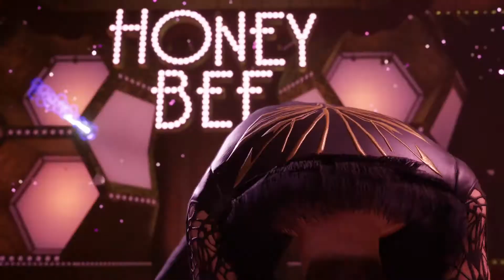MoonWuff Gaming: Final Fantasy VII Remake #25 -『Dancing Queen』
This is my Favorite part of the game. Hands down "Perfection~" in every way. So enjoy me giggling like a dumbass through most of this.

FF7R will be uploaded every Monday, Wednesday & Friday~